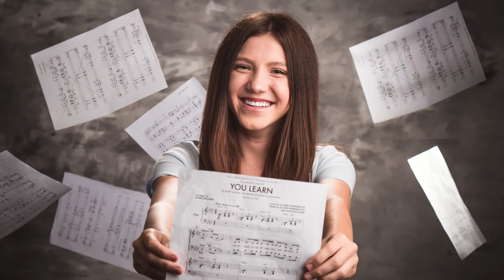Campus Photo Studio - The Profile Picture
Campus Photo Studio specializes in photographing students as they are!  Not only do we take an amazing yearbook photo, but we love taking pictures with items that students are into right now in a creative way!